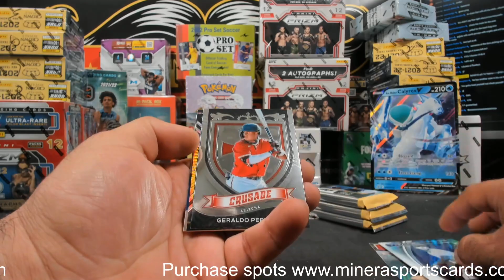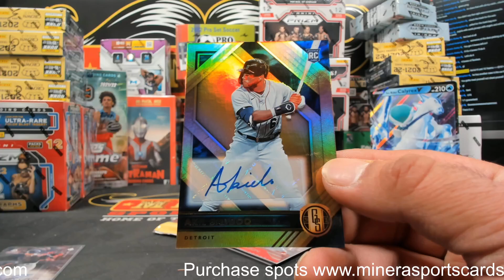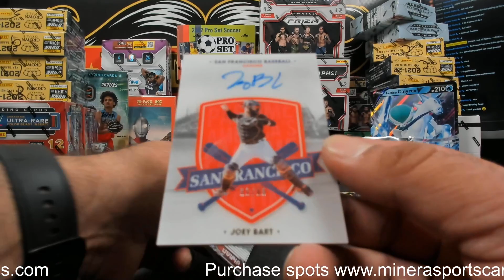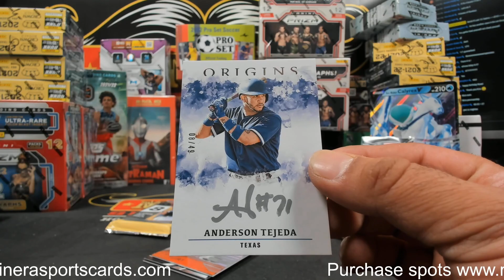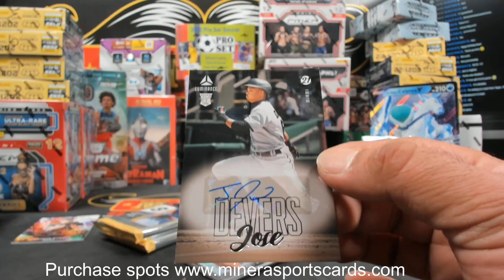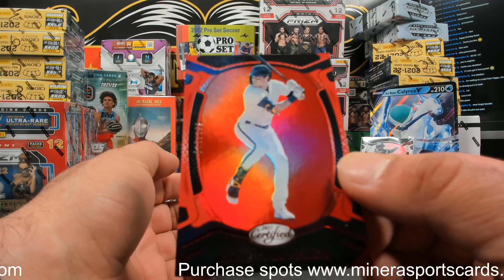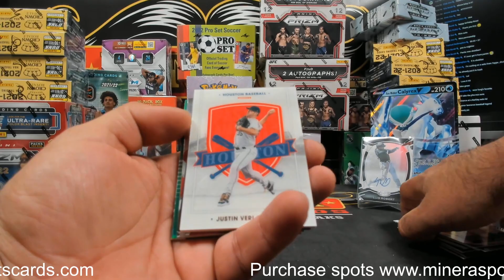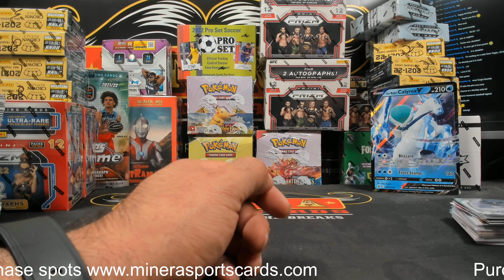Amaris~2021 Panini Chronicles Baseball Hobby Box Break